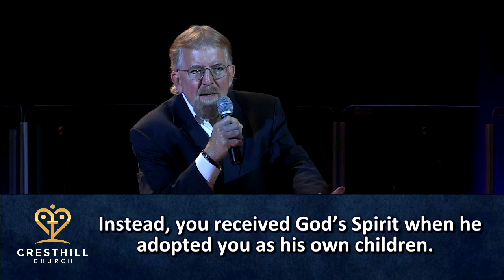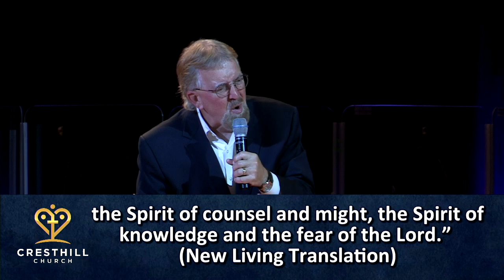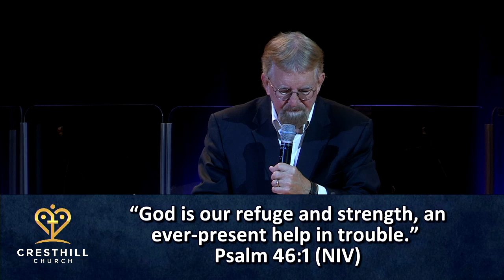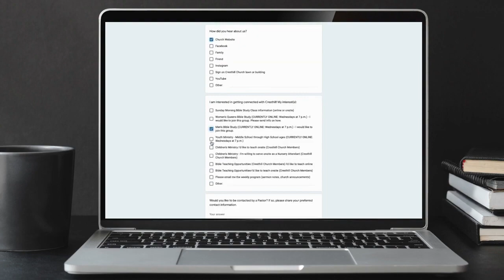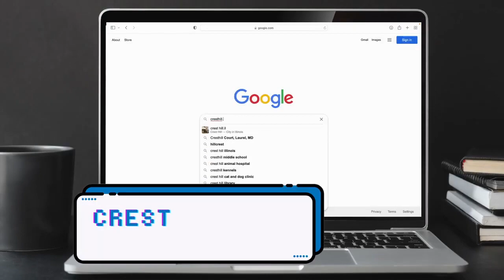Cresthill Sermon 09/17/2023 - “Holy Spirit Who?” part 4 B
“Holy Who?” Today in Part Four of this series, we will continue our discovery of the 5 Characteristics of the Holy Spirit – Characteristics that will help us to become what we’ve been proclaimed, get off the treadmill of mediocrity, and step into our destiny.

00:00 Sermon - “THE HOLY SPIRIT: 5 Characteristics”
01:20 Characteristic #3: The Holy Spirit is a WISE HELPER!
06:51 Characteristic #4: The Holy Spirit is a ACTIVE HELPER!
14:05 Characteristic #5: The Holy Spirit is a EVER-PRESENT HELPER!
18:58 Your chance to respond.  Make a decision to follow Jesus.